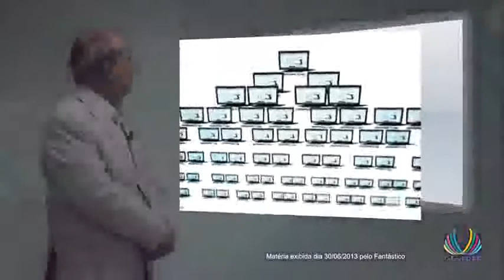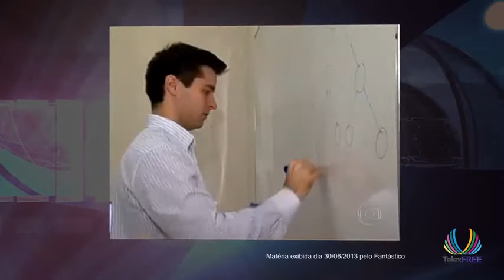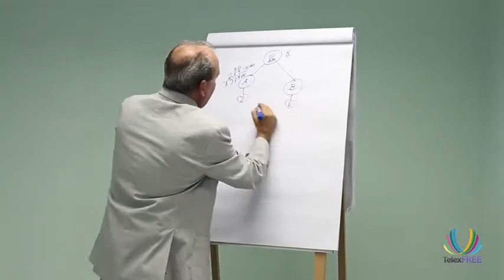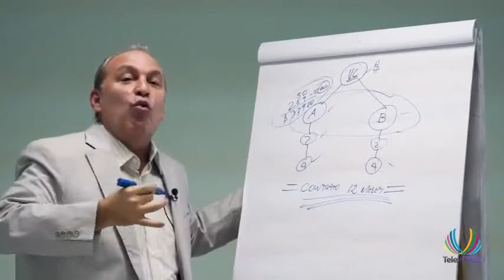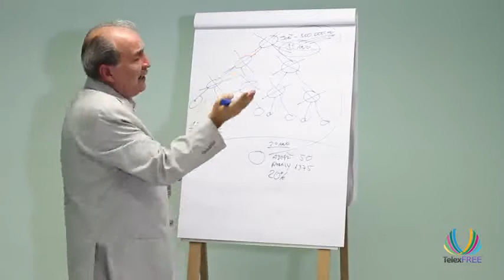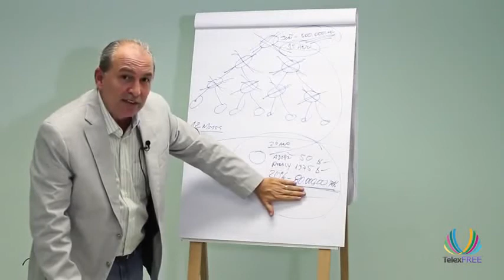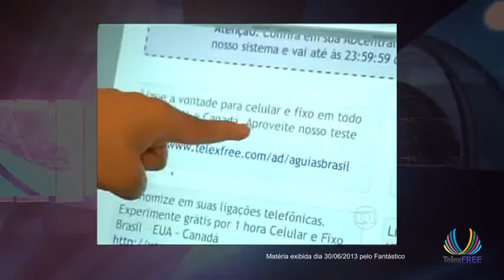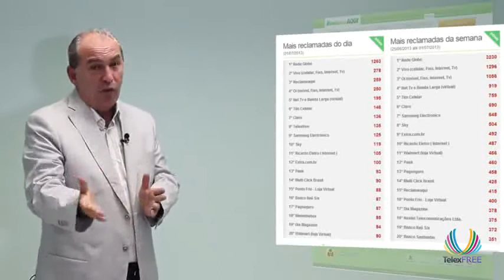Informativo TelexFREE 02/07/2013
Atenção!

Por força de decisão judicial proferida em 13 de junho de 2013, pela Juíza de Direito Thais Queiroz B. de Oliveira Abou Khalil, nos autos de Ação Cautelar Preparatória nº 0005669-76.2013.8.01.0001, ajuizada pelo Ministério Público do Estado do Acre, em trâmite na 2ª Vara Cível da Comarca de Rio Branco-AC, estão proibidas novas adesões à rede Telexfree, na condição de partner ou divulgador; estão vedados os recebimentos, pela Telexfree, de Fundos de Caução Retornáveis e Custos de Reserva de Posição; estão proibidas as vendas de kits de contas VOIP 99Telexfree nas modalidades ADCentral e ADCentral Family; estão proibidos os pagamentos, aos partners e divulgadores, de comissões, bonificações e quaisquer vantagens oriundas da rede Telexfree (decorrentes de vendas de contas VOIP 99 Telexfree, de novos cadastramentos, de postagens de anúncios, de formação de binários diretos ou indiretos, de royalties, de Team Builder, dentre outras porventura devidas); que o descumprimento a qualquer das determinações acima enseja o pagamento de multa de R$100.000,00 (cem mil reais) por cada novo cadastramento ou recadastramento e por cada pagamento indevido.